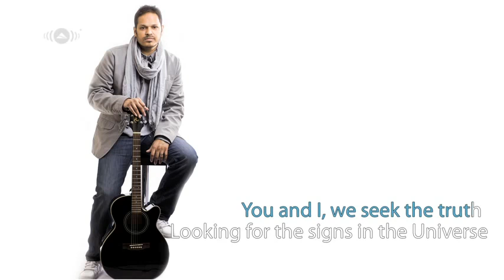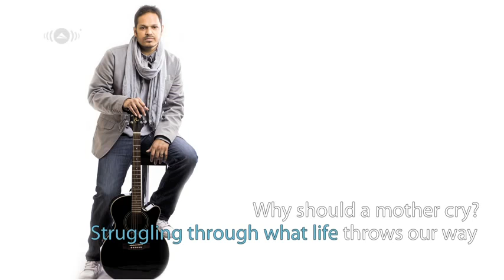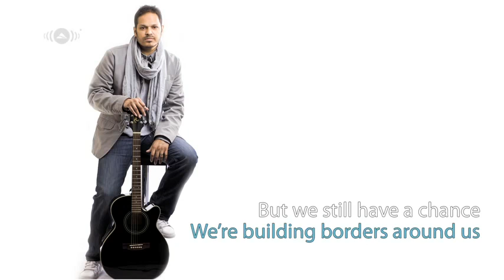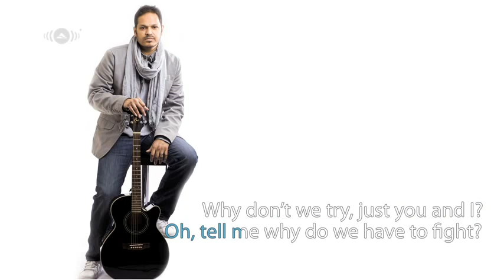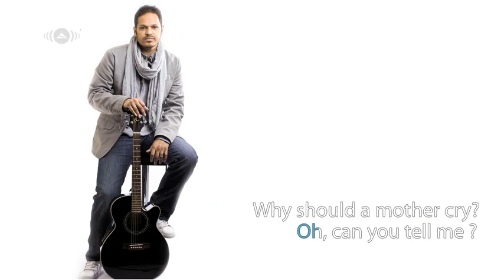Irfan Makki - You And I _ Official Lyrics Video